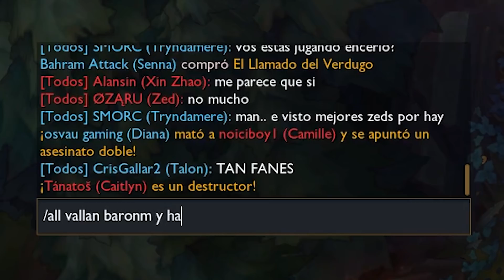LA WUILD DEFINITIVA PARA SUBIR DE ELO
Arios Iriotas 👋